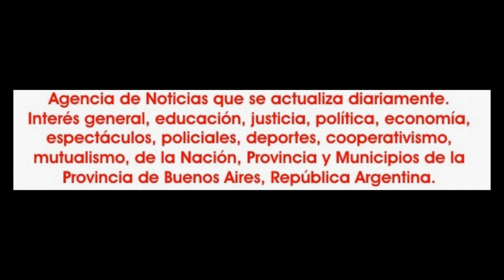2017-12-17. Sueños. Folclore.15.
El domingo  17 de diciembre de 2017, Ballet Dedance y Shaila Asaláh presentaron "Sueños" muestra anual 2017, en el teatro "El Porteño" de la ciudad de Buenos Aires que tuvo como invitada especial a Meran Mercedes Miranda. Además actuaron Romina Maribel Miño y su ballet Folklorico Itá Pucú; Miguel Ángel Saucedo y su grupo Kimey; el ballet Osiris.
En la muestra rindieron examen y lo aprobaron Eliana Judziski y Eliana Rivero, que se recibieron de profesoras de danzas árabes.
Show rápido ágil y donde predomino la combinación de las  danzas orientales con el folclore nacional, ante un marco de público que agotó las localidades del lugar.